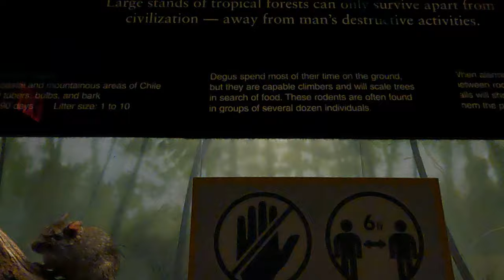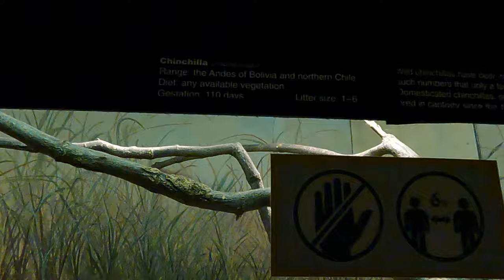Found These Strange Looking Mouses | আজব এক ইঁদুরের ঘর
I always wanted to visit the Bronx Zoo. Finally I went to visit the Queens Zoo in New York city. You can take the 2 train to go there. It's free on Wednesday